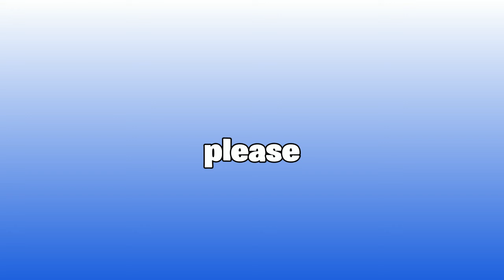Attempting to use Gorger loot in Fortnite!!!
Hallo guys welcome back to another video. Today we are back in the wonderful world of Fortnite, celebrating their third birthday. In this video, I have decided to try and use the Gorger loot to win Fortnite. If you don't know what a Gorger is, they are these things on the map that can spawn and they are like mini-bosses basically. You can defeat them and you can get good loot. Wanna take it a step further, use code waffles in the Fortnite item shop. As always I hope that you guys are having a great day and a wonderful week.
Cccyyyyaaaa!!